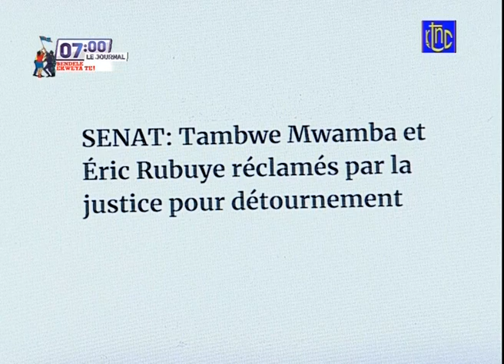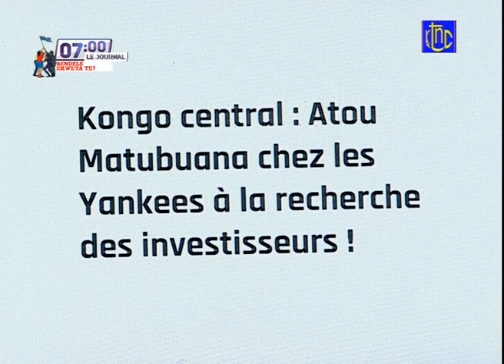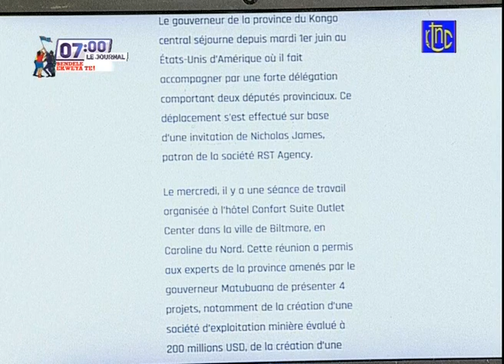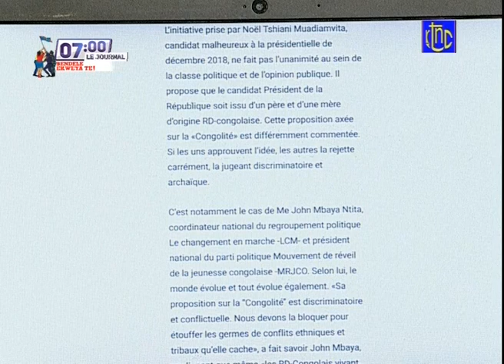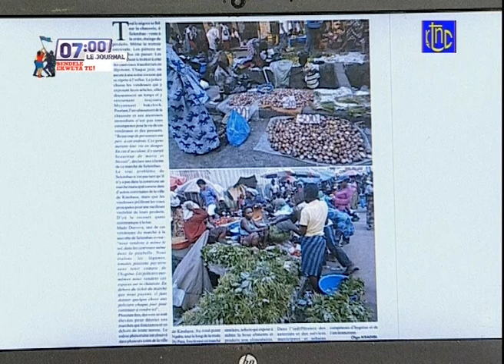🔴 RDC : SUIVEZ LE GRAND JOURNAL DE CE JEUDI 10.06.2021 | RTNC EDITION 07H00